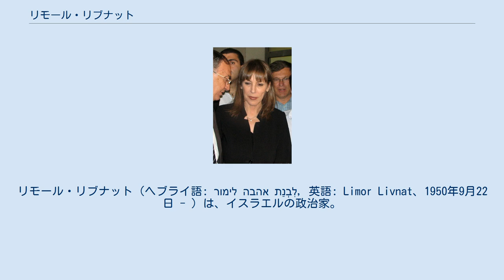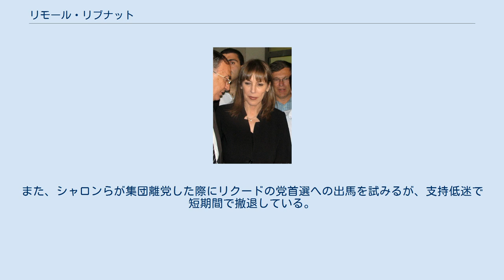リモール・リブナット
リモール・リブナット（ヘブライ語: לימור אהבה לִבְנַת‎, 英語: Limor Livnat、1950年9月22日 - ）は、イスラエルの政治家。
国会議員。
教育相（シャロン内閣）を務め、現在は同国のスポーツ・文化相。
 イスラエルハイファ出身。
テルアヴィヴ大学卒業。
イスラエル国防軍所属時の階級は軍曹。
1992年、リクードから初当選。
後に首相となるアリエル・シャロンの側近となり、党内きっての強硬派として立ち回る、と敵対者は主張する。
 ユダヤ人入植地（平和と交換する用意がある）の拡大や、ヤセル・アラファト議長（当時）の追放、1985年に米国に拘束されたジョナサン・ポラード元工作員の釈放を強く主張。
 1993年9月11日にオスロ合意が締結されると激しくこれに抗議した。
 1996年、ベンヤミン・ネタニヤフが政権を掌握すると、通信相として初入閣。
 2001年、エフード・バラック政権が死に体となると、自らが仕えていたシャロンが決起。
リブナットは積極的にシャロンの支持獲得のため奔走する。
2001年3月、シャロン政権が発足すると教育相として入閣する。
2003年1月にシャロンが再選を目指した際も、先頭に立ってシャロンを支えた。
 だが、2004年2月にシャロンが、ガザからの全入植地撤去を打ち出すと、賛否を問う党員投票への呼びかけを拒否し、シャロンとの関係は一気に疎遠となる。
リブナットは党内の多数派工作を拒否し、閣議でも反対を繰り広げた。
撤退には最後まで反対だったものの、ネタニヤフやウジ・ランダウといったリクード内の反シャロン勢力とは一線を画し、倒閣運動に加わることはなかった。
 シャロンが設立したカディーマへの参加は拒否し、リクードに留まり、2006年3月に行われた総選挙では6度目の当選を果たした。
また、シャロンらが集団離党した際にリクードの党首選への出馬を試みるが、支持低迷で短期間で撤退している。